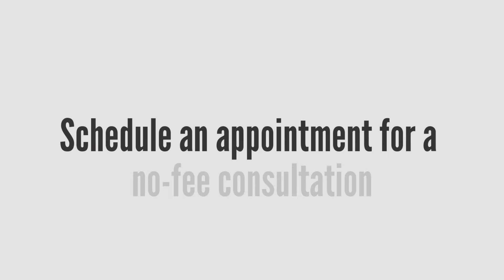Accident Lawyer Sedalia MO - Law Office of Rick Koenig May 2017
Law Office of Rick Koenig
600 South Ohio Street
Sedalia, MO 65301